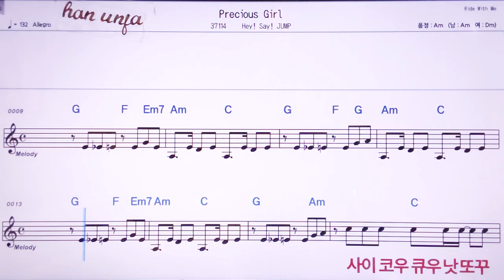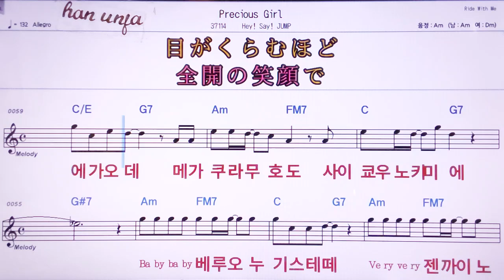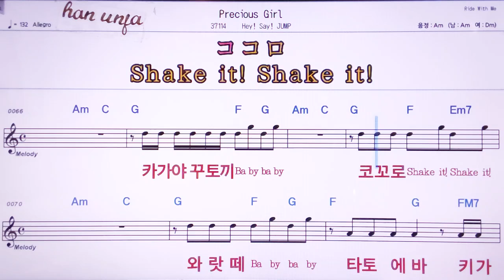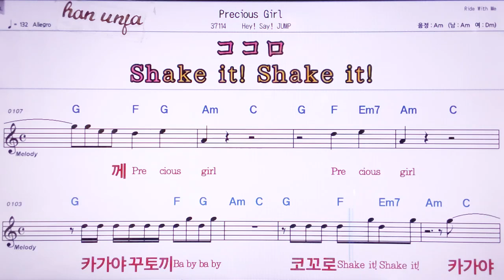💖Precious Girl/Het say jump 👍MR,노래방, 악보, 코드,Karaoke With Sheet Music